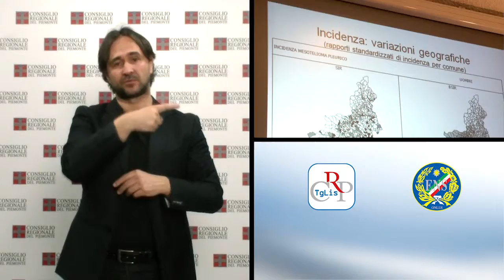CRP Tg LIS n. 10 - marzo 2015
Bilancio in Commissione
Per la Fondazione Torino Piemonte Musei
Controllo e monitoraggio amianto

In settimana, le Commissioni hanno proseguito l’esame dei disegni di legge su finanziaria e bilancio. In Sanità è proseguito l’iter del provvedimento sul futuro dell’ospedale Gradenigo e in Commissione Ambiente quello sul riordino degli enti parco; in seduta congiunta hanno svolto le audizioni sul controllo e monitoraggio del rischio legato all’amianto.

PRIMO PIANO

01) Bilancio in Commissione
È proseguito nelle Commissioni l’esame dei disegni di legge su finanziaria e bilancio. Tra i capitoli di spesa più rilevanti, oltre la sanità, che assorbe più dell’80 per cento del bilancio dell’ente, i trasporti, cui sono destinati 520 milioni di euro, e le politiche sociali, i cui fondi per il 2015 ammontano a poco più di 102 milioni di euro. Confermata la disponibilità di risorse della precedente programmazione per le attività produttive.

02) Per la Fondazione Torino Piemonte Musei
La Sala dell'Orologio della Città di Torino ha ospitato la riunione congiunta delle Commissioni Cultura del Consiglio regionale e del Comune. Al centro della discussione, la presentazione del piano d'integrazione tra Fondazione Torino Musei, Museo d'arte contemporanea del Castello di Rivoli e Associazione Torino Città capitale europea. Obiettivo, un nuovo modello organizzativo basato sulla programmazione e le sinergie tra enti.

03) Controllo e monitoraggio amianto
Le Commissioni Sanità e Ambiente si sono riunite in seduta congiunta per le audizioni di enti e organizzazioni che si occupano del controllo e monitoraggio del rischio amianto. Dai dati forniti, sarebbero circa 230 i nuovi casi di mesotelioma all’anno in Piemonte. Con la legge di stabilità, il governo ha assegnato oltre 64 milioni di euro al sito d’interesse nazionale di Casale Monferrato per la definitiva bonifica dall’amianto, che saranno stanziati attraverso la Regione.